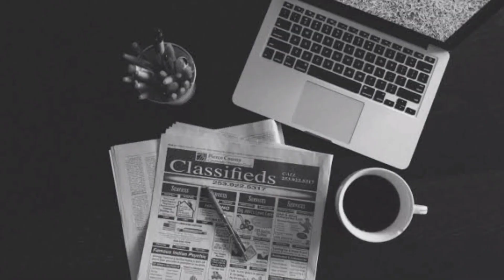MGA HIGANTENG NATAGPUAN SA MUNDO | EVADPUP